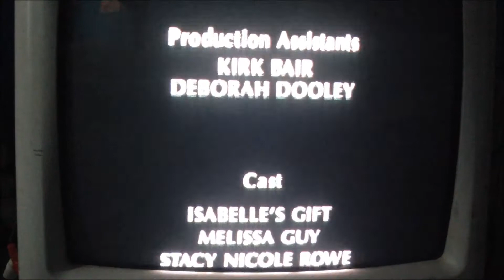Isabelle's Gift, "Mosquito Machine" Official Music Video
Classic South Carolina hard rock, dubbed manually via cell phone video from VHS copy played back on a TV/VCR combo.